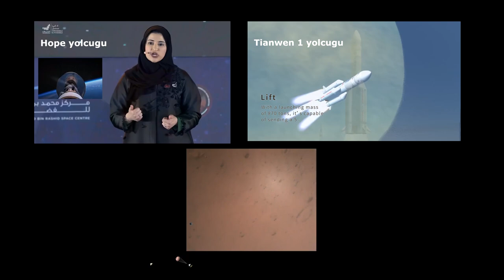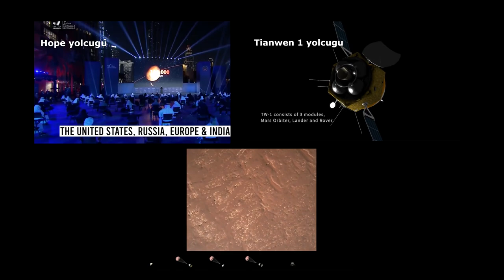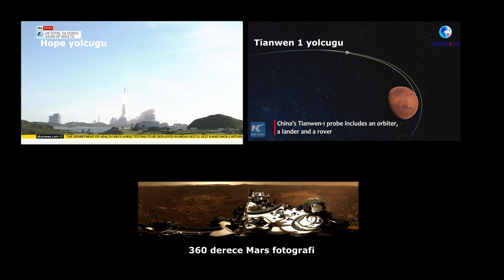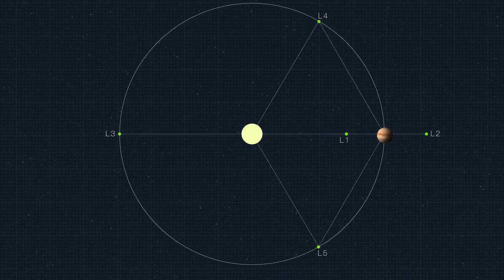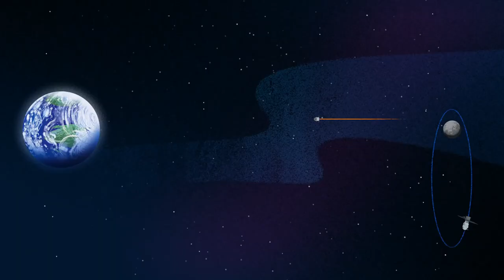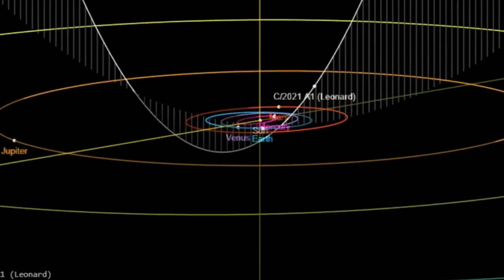2021’in En Heyecan Verici Uzay Olayları Mars Görevleri, Süper Güçlü Teleskop ve Dahası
Dünyada neredeyse diğer her şeyde olduğu gibi, uzay keşfinde de bu yılın başlarında koronavirüs salginindan dolayi bir durdurma düğmesine basıldı. Fakat yine de, zor ve stresli geçen 2020 yılında uzaya çıkmayı başardık. 2021 ise uzay için hem yerde, hem de boşlukta epey yoğun bir yıl olacağa benziyor. İşte, Güneş etrafında gerçekleştirdiğimiz bu yeni dönüşte bizleri heyecanlandıran ve öğreneceğimiz yeni şeyleri sabırsızlıkla beklediğimiz uzay görevleri…

Üçlü Mars görevleriŞubat ayı, Mars hayranları için heyecanlı gecen bir ay oldu . Kızıl Gezegen bir değil, iki değil, tam üç görevin gelişini karsiladi.Gezegene ulasan ilk görev, Birleşik Arap Emirlikleri’nin Hope (T. Umut) adını taşıyan uzay aracı olacak. 9 Şubat’ta varış yapması planlanan görev bu tarihte gezegene ulasti , Hope  Mars’ın iklimi ve hava durumu hakkında Dünya’ya değerli veriler gönderecek. Her şey yolunda giderse, Araplar Mars’a (veya herhangi bir gezegene) ilk kez görev göndermiş olacaklar.NASA’nın Perseverance (T. Azim) görevi, Mars’ın eski bir göl bölgesi olan Jezero Krateri’ne yine Şubat’ta inis yapti. Uzay aracı burada, Mars’ta geçmişte yaşam olup olmadığını ve varsa, bunların günümüze dek ulaşan işaretlerini en kapsamlı şekilde arayacak. 2011 yılından bu yana Mars’ta dolaşan Curiosity ile aynı temele inşa edilen bu araba boyutundaki Perseverance uzay aracı, geçmişteki muhtemel mikrobiyal yaşam işaretlerini aramak üzere tasarlanan farklı cihazlar taşıyor. Araç ayrıca, Ingenuity isimli ufak bir helikopter taşıyor. Bu helikopter, başka bir gezegenin yüzeyinde yapılacak ilk kuvvetli uçuşu gerçekleştirecek. Daha da önemlisi Perseverance, en ilginç Mars örneklerini saklayacak ve bunlar daha sonra toplanıp, 2031 kadar erken bir zamanda Dünya’ya getirilecek.Uzay programı her zaman ketum olan Çin, ihtiraslı Tianwen-1 görevinin Mars’a tam olarak ne zaman ulaşacağını söylemedi. Şubat ayının ortasında ulasmis olan arac burada yörüngede kalarak, Mayıs ayında bir gezinti aracı taşıyan iniş aracını yüzeye göndermesi bekleniyor. Eğer başarılı olursa Çin, Mars’a bir şey indiren üçüncü ülke olacak.Yeni nesil uzay gözlemiBaşı teknik sorunlardan ve maliyet artışından kurtulamayan, çok geciken ve çok beklenen James Webb Space Teleskobu da bu yıl fırlatılacak. Hubble Uzay Teleskobu’nun varisi, 31 Ekim’de Dünya’dan 1,5 milyon km uzağa konumlandırılacak ve buradan bize, evrenin eşi benzeri görülmemiş görüntülerini kızılötesi dalga boyunda sunacak. Hubble’ın ışık yakalama gücünden 100 kat daha kuvvetli olan teleskop, şimdiye kadar uzaya yerleştirilen en büyük teleskop olacak.NASA’nın Webb programında çalışan bilim insanı Eric Smith, bir açıklamasında şöyle söylüyor: “Kızılötesi evreni gözlemleyecek ve kozmik tarihin her aşamasını araştıracak olan Webb, Hubble ve Spitzer uzay teleskoplarının inanılmaz mirası temelinde tasarlandı. Gözlemevi, büyük patlamadan sonra evrenin ilk zamanlarında oluşmuş ilk nesil galaksilerden gelen ışıkları tespit edecek ve yakındaki ötegezegenlerin atmosferleri üzerinde muhtemel yaşanabilirlik işaretleri bulmak için çalışacak.”
Karbon bakımından zengin asteroitler ve gökyüzüne fırlatılan ‘Lucy’NASA, Ekim ayında Lucy uzay aracını fırlatmayı planlıyor. Lucy, 12 yıllık görevi boyunca Jovian Truvaları’nı ziyaret edecek. Jüpiter ile aynı yörüngeyi paylaşan fakat gezegenin milyonlarca kilometre ilerisinde veya gerisinde gezen bu asteroitler, dev gezegenin kütleçekimiyle orada hapsolmuş durumdalar. Truva asteroitlerinin, Güneş Sistemi’nin ilk zamanlarını anlamada ipuçları barındırabileceği düşünülüyor; hatta belki de, Dünya’daki organik maddelerin kökenlerine dair ipuçlarını…
Ay’a dönüşBu yıl, hedefi Ay olan birkaç görev var.NASA’nın Artemis görevlerinin ilkinin (Artemis 1 olarak bilinen, mürettebatsız bir test görevi), 2021’in Kasım ayında fırlatılması bekleniyor. Görev, Dünya’daki mühendislere, uzay aracının derin uzayda nasıl performans gösterdiğini değerlendirme şansı sunacak ve astronotları 2024 itibarıyla Ay’a geri götürme planında başlangıç vazifesi görecek.Hindistan, Mars ayında üçüncü Ay görevi Çandrayan-3’ü fırlatmayı planlıyor. Bu görev, Çandrayan-2 görevindeki Vikram iniş aracının 2019 yılında kaza yapmasının ardından Ay’a yapılacak ikinci iniş denemesi olacak. Her şey güzel giderse, Çandrayan-3 keşif aracı Ay’ın güney kutbundaki Aitken havzasına konacak. 2.400 kilometre genişliğindeki bu iz, bir asteroidin yaklaşık 3,9 milyar yıl önce Ay’a çarpmasıyla oluşmuş.Ve onlarca yıl süren aralıktan sonra Rusya, Ay’a yeniden gitmeyi planlıyor ve Luna 25 adıyla bilinen Ay programını yeniden faaliyete geçiriyor. 1990’ların sonlarından beri geliştirilen ve çok geciken bu görev, deneme amacıyla 2021’in Ekim ayında fırlatılması bekleniyor.Ticari uzayın simge ismiCrew Dragon uzay aracı